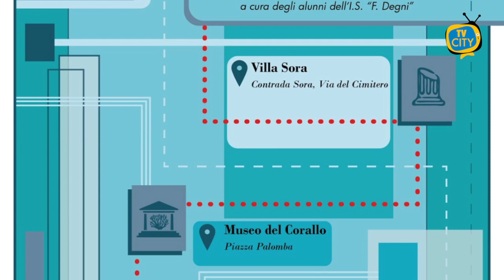I tesori nascosti della Campania, protagonisti gli studenti del Degni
Sabato 7 Maggio dalle ore 9.00 alle ore 13.00 l’Istituto “F. Degni” parteciperà alla Giornata dei Tesori Nascosti, manifestazione conclusiva del progetto “I Tesori Nascosti della Campania”, iniziativa ideata all’interno della Rete dei Licei Artistici, volta alla conoscenza e alla valorizzazione del patrimonio storico-culturale del territorio.

La manifestazione vedrà protagonisti gli alunni in veste di Ciceroni con il compito di condurre i visitatori alla scoperta di alcuni dei luoghi più suggestivi e preziosi della città di Torre del Greco, attraversata nel corso dei secoli da una moltitudine di popoli e stirpi diverse, che hanno contribuito a plasmarne la sua identità.

Storia millenaria ed ambienti di grande pregio storico, artistico e culturale faranno da sfondo alla presentazione dei siti prescelti: Villa Sora, Museo del Corallo, Palazzo Baronale e Cento Fontane.

L’iniziativa si è concretizzata grazie ad una sinergia di intenti tra Enti, Istituzioni ed Associazioni territoriali del Comune di Torre del Greco.

Il senso della manifestazione non è solo quello di portare alla luce tesori nascosti dal valore inestimabile ma anche e soprattutto offrire nuovamente il valore del vivere civile testimoniato da tale ricchezza, dopo un lungo periodo di pandemia che ci ha privato delle occasioni di ritrovarsi per sentirsi parte di una comunità, e che ci ha lasciato un gran desiderio di riassaporare la libertà di godere delle bellezze del nostro territorio.